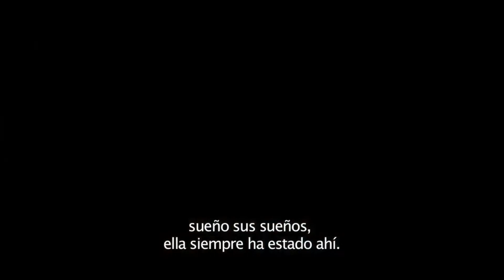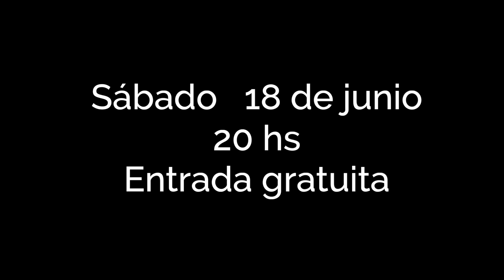La chica danesa | Sábados Lumière | Mes de la diversidad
Drama | 120’ | Reino Unido, 2015 | +16
Dirección: Tom Hooper

Drama basado en la verdadera historia de una pareja de artistas daneses, Einar y Gerda Wegener. La vida de este matrimonio dio un giro cuando Einar sustituyó a la modelo femenina que su mujer, Gerda, tenía que pintar. Cuando los retratos resultan ser un éxito, ella anima a su marido a adoptar una apariencia femenina. Lo que comenzó como un juego llevó a Einar a una metamorfosis inesperada.